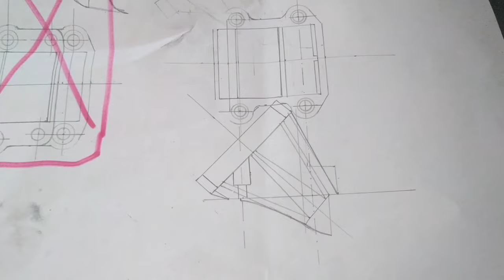Honda Dio ЛК корпус готов